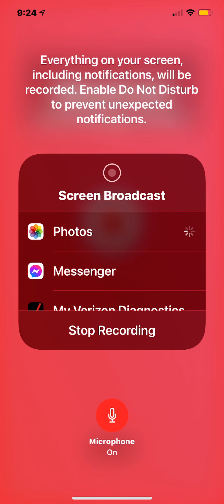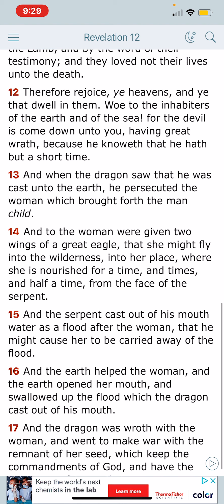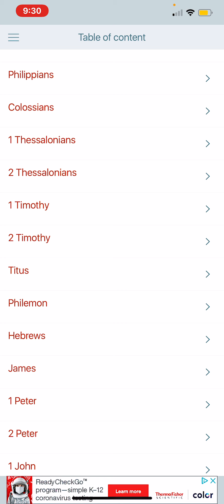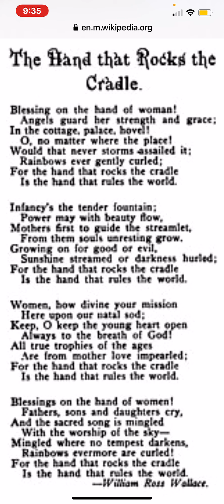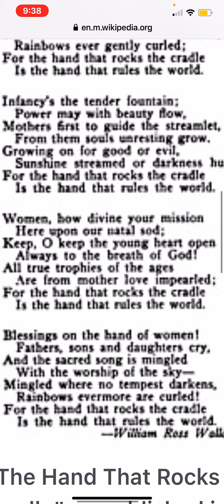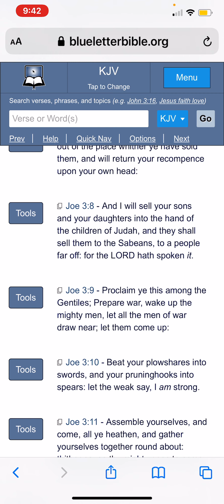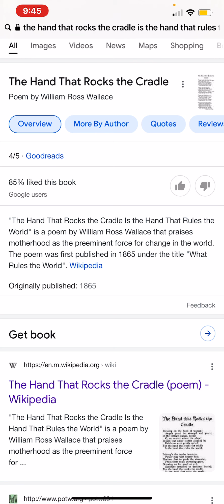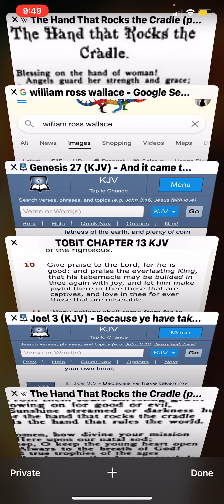The Hand that Rocks the Cradle is the Hand that Rules the World (by: William Ross Wallace)